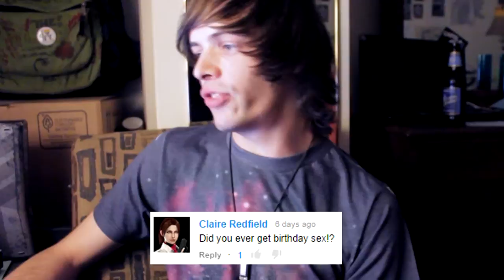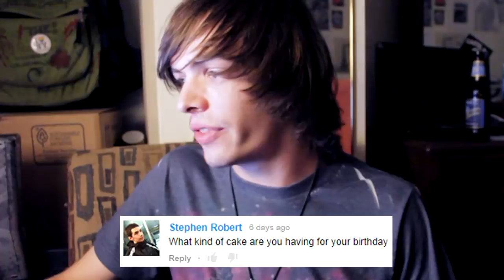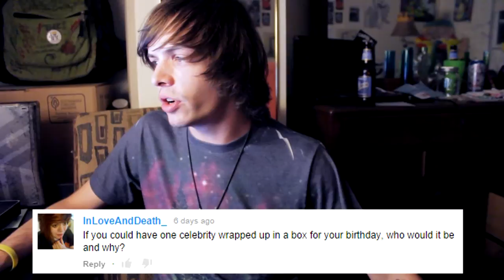AskTaco 19 | Ryan Holmes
I stumble through your birthday questions.

►You can follow @helloryanholmes on all @ networks.
                                         ^Hey, That's me!

Weekly Schedule -
Daily Vlogs Everyday on RHtv2
Mon //
Tue // TWC Season 2 (Coming Soon)
Fri // Comedy video
Sat // Live Streams:
 - Younow 2-3pm
(random uploads the throughout the week)